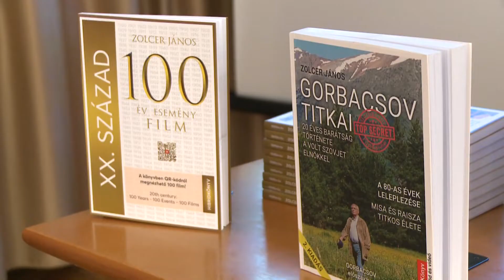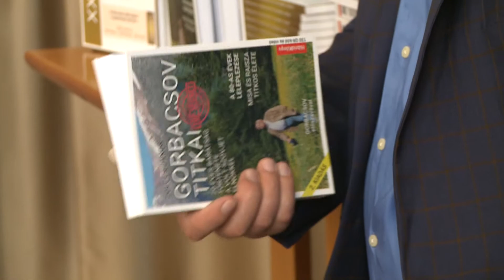Gorbacsov titkai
Mihail Sergejevic Gorbacsov titkairól beszélt Zolcer János író, filmproducer május 2-án délután a Pákolitz István Városi Könyvtárban. A közönségtalálkozón szó esett egyebek mellett a volt szovjet elnökkel kötött több évtizedes barátságról, a Gorbacsov titkai című könyv keletkezésének körülményeiről, a XX. század második felének nagypolitikájáról. A rendezvényen aktuálpolitikai kérdések is elhangzottak, kötetlen beszélgetés keretében.